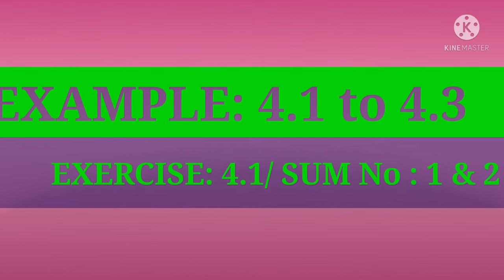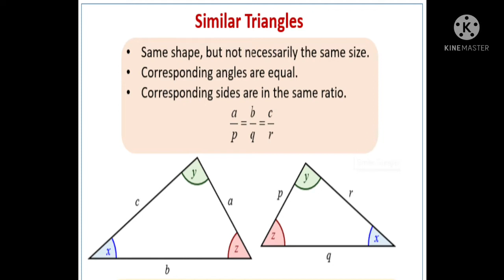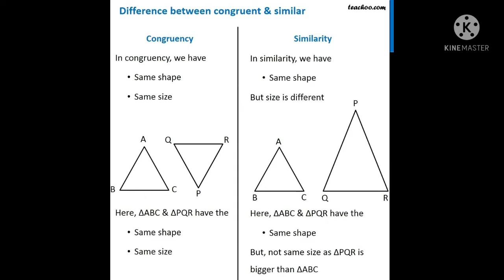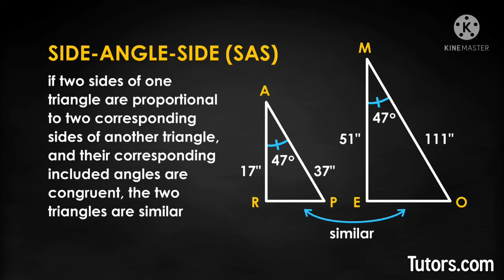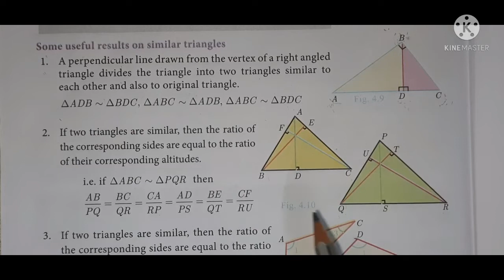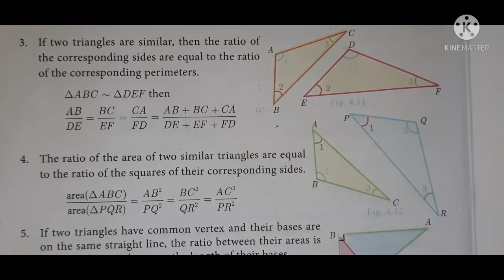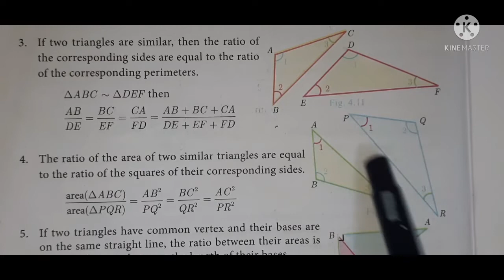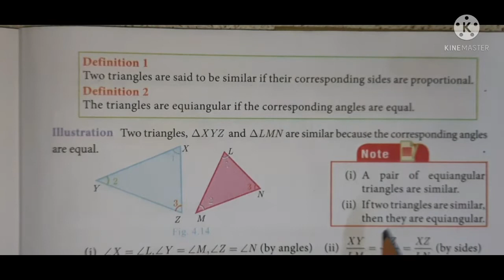V59/X Maths/GEOMETRY/ SIMILARITY/ EXAMPLE: 4.1 to 4.3/ EXERCISE: 4.1/ SUM No: 1 & 2